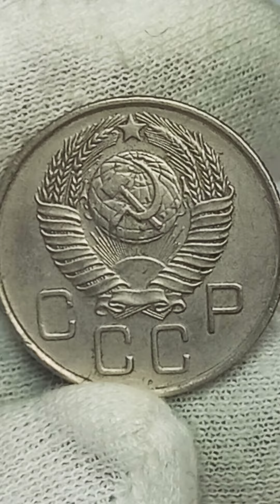20 копеек 1957 года. СССР. Ленинградский монетный двор.